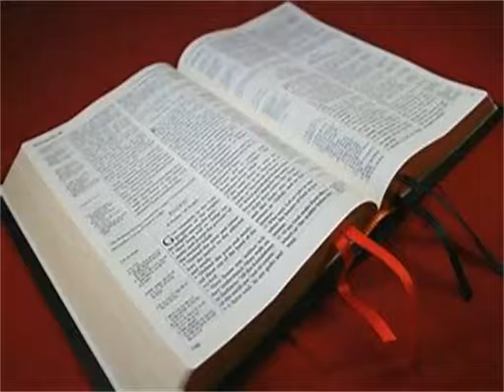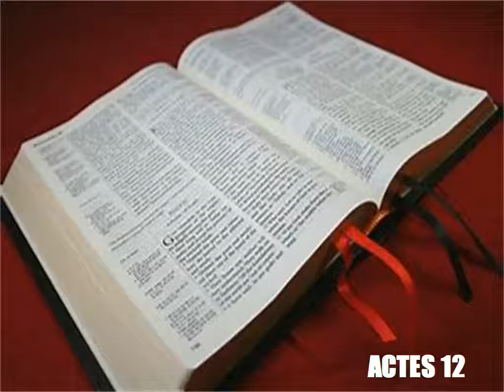Les Actes Des Apotres Chapitre 12 - Lecture De La Bible Version King James En Audio Français